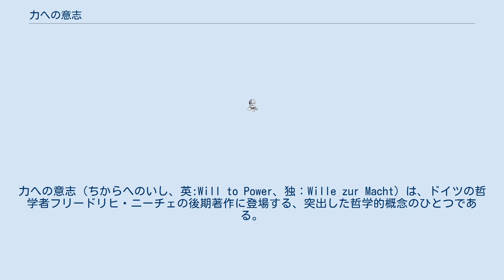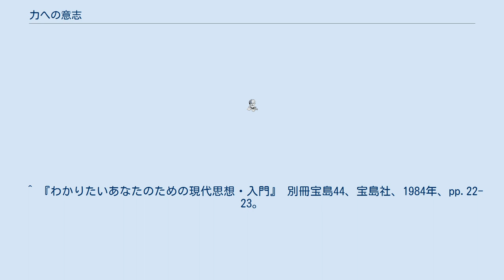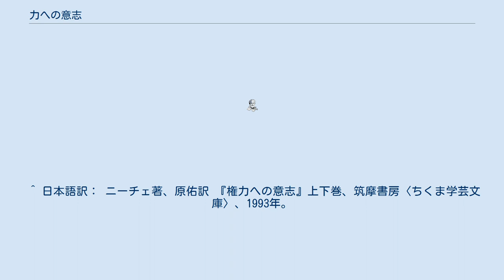力への意志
力への意志（ちからへのいし、英:Will to Power、独：Wille zur Macht）は、ドイツの哲学者フリードリヒ・ニーチェの後期著作に登場する、突出した哲学的概念のひとつである。
 力への意志は、ニーチェの考えによれば人間を動かす根源的な動機である: 達成、野心、「生きている間に、できるかぎり最も良い所へ昇りつめよう」とする努力、これらはすべて力への意志の表れである。
本人の著作では、「我がものとし、支配し、より以上のものとなり、より強いものとなろうとする意欲」と表現される思想である。
ニーチェの著作と言われる『権力への意志』は、ニーチェの死後に遺稿を元に妹のエリーザベトが編集出版したものである。
 直接の影響を受けたのはアルフレッド・アドラーである。
アドラー心理学には力への意思の概念が反映されている。
 これはウィーンの他の心理療法学派と対照的である。
それらにはジークムント・フロイトの快楽原則(快楽への意思)、ヴィクトール・フランクルのロゴセラピー(意味への意思)などがある。
それぞれは、人の根源的な動機を別々に定義している。
 この言葉が公刊された著書に初めて出てくるのは『ツァラトゥストラはこう語った』第2部「自己超克」の章である 。
 そこでニーチェは、「賢者」たちが全ての物事を思考可能なものにしようとする「真理への意志」の正体が、一切を精神に服従させようとする「力への意志」であると批判している。
すなわち、力への意志はルサンチマンと当初密接な関係があり、否定的なものとして記されていた。
しかしやがてニーチェは力への意志を肯定的な概念としてとらえ直す。
あえて積極的にニヒリズムを肯定し、ニヒリズムを克服することが力への意志となり得るのである。
 力への意志は権力への意志と訳されることもあるが、力への意志の「力」は、人間が他者を支配するためのいわゆる権力のみを指すのではない。
また「意志」は、個人の中に主体的に起きる感情のみを指すのではない。
力への意志は自然現象を含めたあらゆる物事のなかでせめぎあっている。
力への意志の拮抗が、あらゆる物事の形、配置、運動を決めている。
つまり、真理は不変のロゴスとして存在するものではなく、力への意志によりその都度産み出されていくものなのである。
この思想はジル・ドゥルーズの差異の哲学に受け継がれた。
 また永井均はこの概念を指して、「力への意志」というよりは「力=意志説」と呼んだほうが良いと書いている。
 ニヒリズムにおける個々の人間は自分のルサンチマンのあり方をよく意識し、それを肯定的な力へ向ける代わりに専ら、ルサンチマンを晴らすことに生の理由を見いだしている。
ニーチェの提起した｢超人｣の思想はまさに、このような事態を否定している。
強者は、凡庸な人間に自己を合わせたり、また、弱者を見て己の優越感を味わうのでもなく、常に一層高次の生を求め己を推し進めることにある。
また、弱者が目標とすべきなのは、己よりも更に弱い者を見て相対的にルサンチマンを晴らしたり、ルサンチマンを自己に向けて自分の生を否定するのではなく、常に強者が示す高次の生き方に憧れ、己がそのように生きられないにも関わらず｢尚も｣それを望むということである。
 千の目標が今までに存在した。
千の民族があったからだ。
ただその千の頸を一体とする軛が今もなお欠けている。
人類はまだ目標をもっていない。
だが、答えてくれ、私の兄弟たちよ。
人類にまだ目標が欠けているなら―――まだ人類そのものが欠けているのではないのか 要約すれば意識されるもの全ては、一つの終末的現象、結論であり、決してなにかを引き起こす要因とはならない ―――結局のところ、問題なのは人間では全然ない。
人間は｢克服｣されるべきであるからだ「478,676」 人間が獣と超人との間に架け渡された軌道の中央に立ち、これから夕べへ向かう己が道を、己が最高の希望として祝うときである ｢全ての神々は死んだ。
今こそ我々は超人が栄えんことを欲する｣その大いなる正午における我らの究極の意志であれ！！ ニーチェは、キリスト教主義、ルサンチマン的価値評価、形而上学的価値といったロゴス的なものは、「現にここにある生」から人間を遠ざけるものであるとする。
そして人間は、力への意志によって流転する価値を承認し続けなければならない悲劇的存在であるとする。
だが、そういった認識に達することは、既存の価値から離れ、自由なる精神を獲得す...